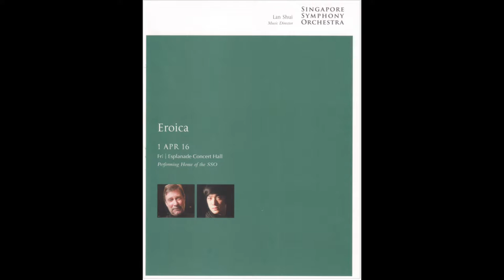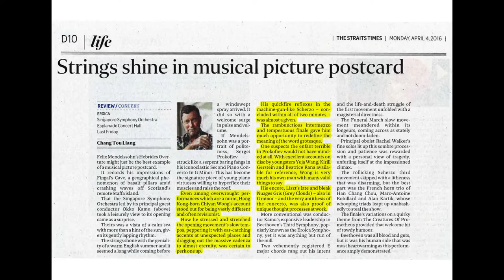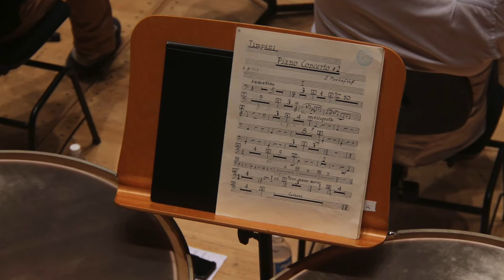Chiyan Wong plays Prokofiev's Piano Concerto No.2 (excerpt)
Excerpt of the first movement, including the big cadenza, from the concert performance on 1 April 2016 at the Esplanade Concert Hall, Singapore.

Chiyan Wong, piano
Singapore Symphony Orchestra
Okko Kamu, conductor

Audio and rehearsal photos courtesy of the Singapore Symphony Orchestra